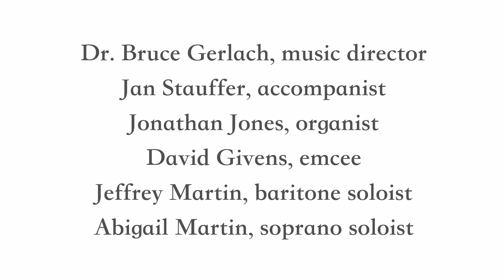The Lancaster Chorale Fall 2023 Concert "Hallelujah! Amen!"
95 voice choir, 30 piece orchestra, recorded Nov. 18, 2023 at Lititz Church of the Brethren, Lititz, PA
1. Hallelujah - Beethoven
2. Go Not Far From Mee - Zingarelli
3. National Hymn - traditional
4 For Us A Child is Born, 4 movements -  attr. Bach
5. Christmas Day - Holst
6. Hallelujah! Amen! - Handel
7. Overture on "He is Borrn" - Gerlach
8. Gloria - Smith
9. Alfred Burt Carrols, 3 movements - Burt
10. O Holy Night - Gerlach
11. Hallelujah - Handel
12. The Lord Bless You and 7-fold Amen - Lutkin